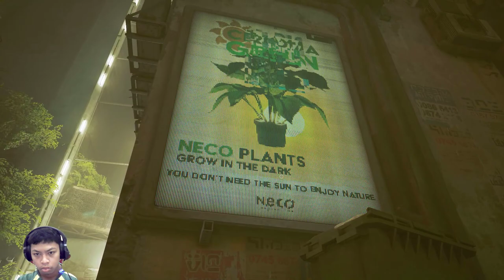MEMECAHKAN TEKA-TEKI NOVEL | STRAY CAT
STRAY CAT

Thanks for Subsribe, Like, Coment, and  Watching this video.